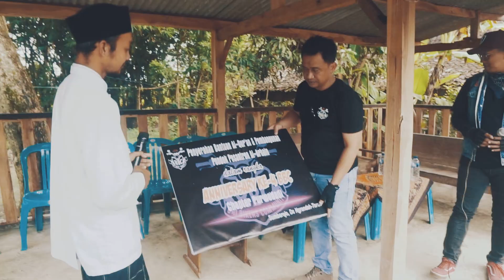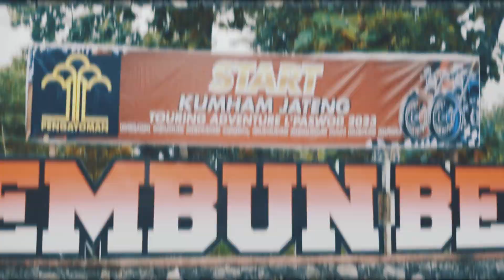BBC_0076 - 4th Anniversary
Ulang tahun ke-4, BRI Bikers Community
BRI B.O Purwodadi.
Agenda :
Mini touring Kedungombo dan Kunjungan ke Ponpes Al-Arbain
Ds Ngrandah Kec.Toroh